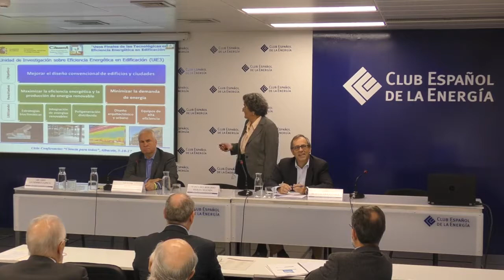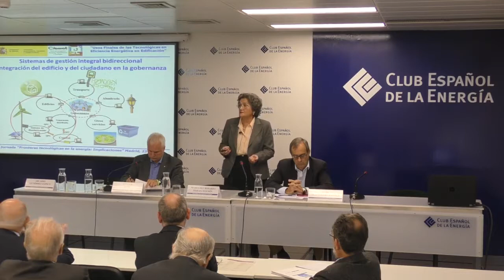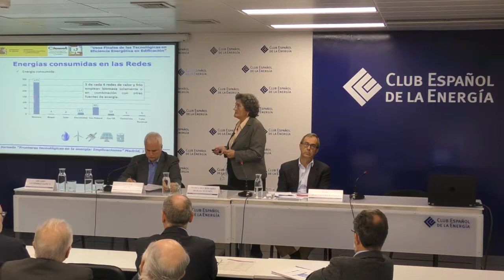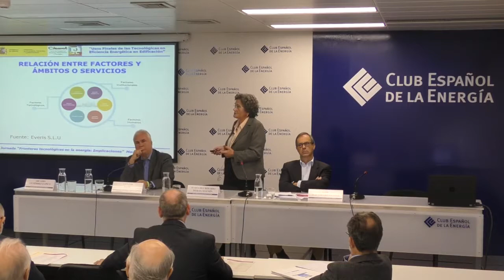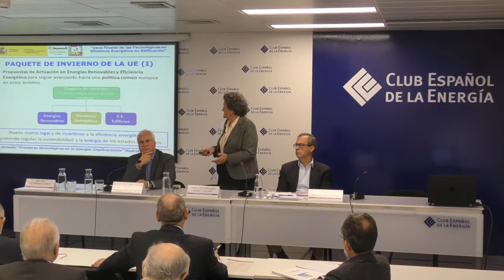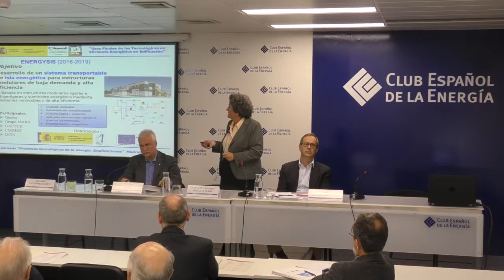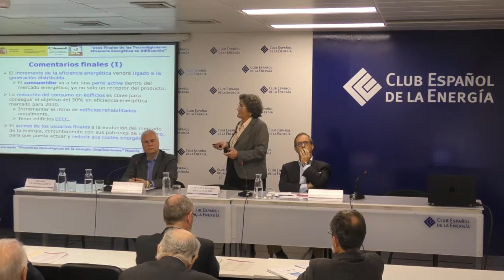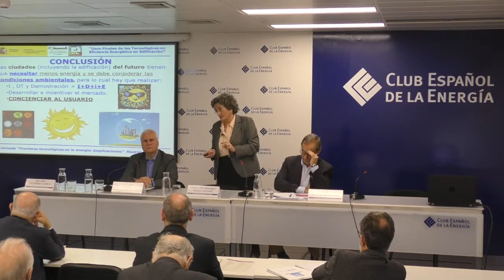Usos finales y regulación de las tecnologías de la energía: La Edificación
Durante la última Jornada sobre Tecnologías de la Energía, celebrada en Madrid el 23 de noviembre de 2017, María del Rosario Heras Celemín, Jefa de la Unidad de Eficiencia Energética  en la Edificación, CIEMAT, Luis Irastorza Ruigómez, Director General, EDIFESA y Günter Kenk, Product Manager, VIESSMANN hablaron sobre la energía y los aspectos que aplican a los edificios, desde su fase de diseño hasta su uso final